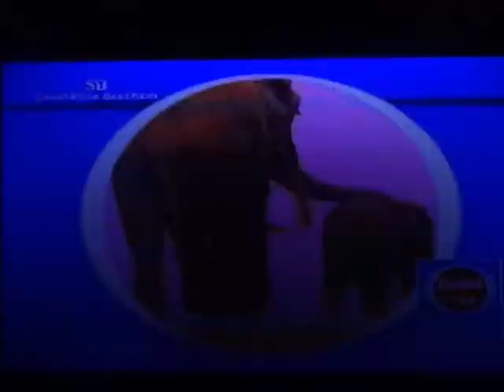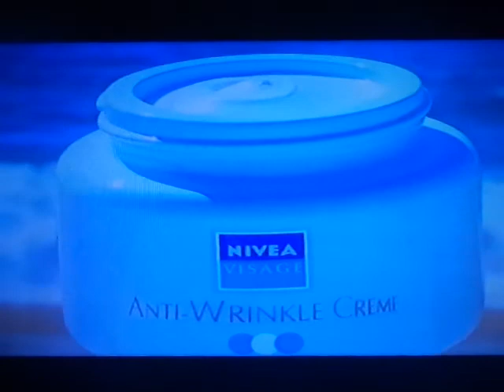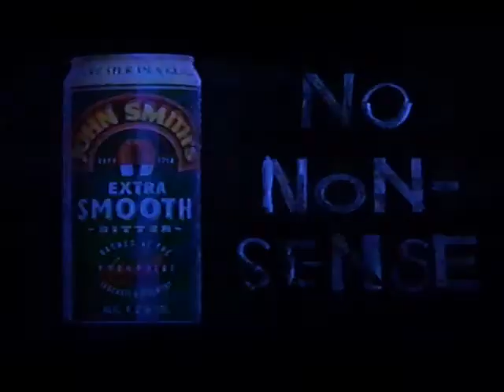Ad break during Up The Front (1996?) Part 1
An ad break on HTV Wales during the film Up The Front (with Frankie Howard), I think this was from 1996?